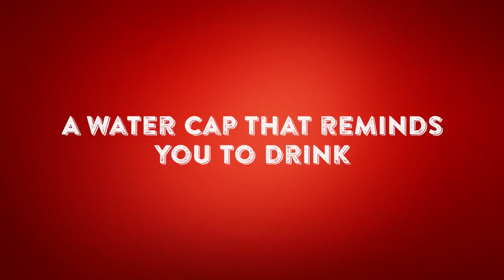Vittel: The Refresh Cap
"The refresh cap (la tapa refrescante)"

Nuestra vida cotidiana es tan ocupada, que el 80% de las personas olvida beber agua. Es por eso que Vittel crea una tapa que te lo recuerda cada hora. No olvides tomar agua.

Anunciante: Vittel
Agencia: Ogilvy, París